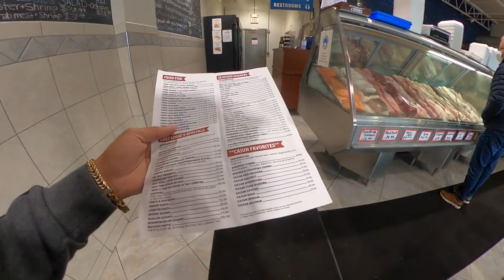Trucker Life : My Friday After Thanksgiving | $79 Seafood Meal??😱@ Boston Fish Market Inc.